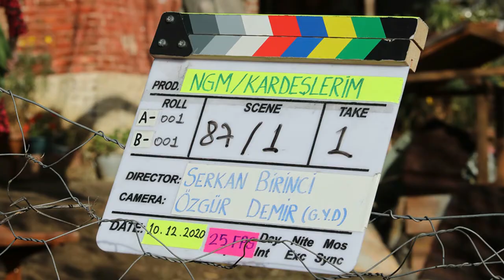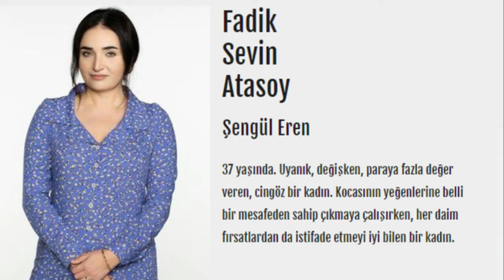Kardeşlerim Dizisi Konusu Ve Oyuncuları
Kardeşlerim dizisi oyuncuları isimleri. Konusu ve tüm karakterler. Nerede çekiliyor?
Şarkısı ile de ilgi gören yeni dizi kardeşlerim 1. Bölümü ile atv ekranlarında izleyici karşısına çıktı.

kardeşlerimdizisi başrollerini Celil Nalçakan, Halil Özgür Sarı, Cüneyt Mete, Fadik Sevin Atasoy, Ahu Yağtu ve Simge Selçuk’un paylaştığı Kardeşlerim, herkese ve her şeye rağmen kopmayan, düştükçe birbirine tutunup yeniden ayağa kalkan gençlerin umut dolu öyküsünü ekrana getiriyor.

Abba Yapım YouTube kanalı iyi seyirler diler...